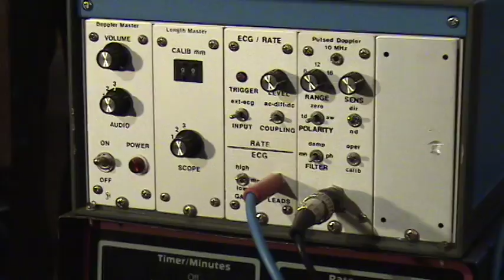Behind The Deathroom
Behind the scenes on our short film "In The Deathroom"